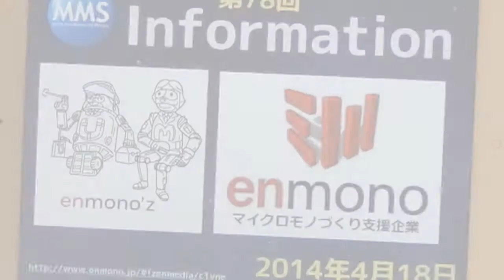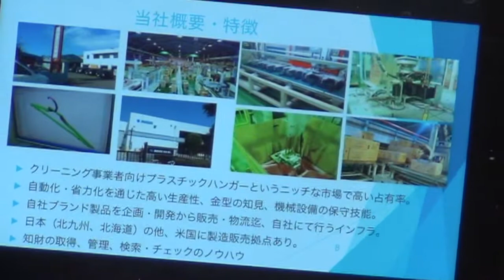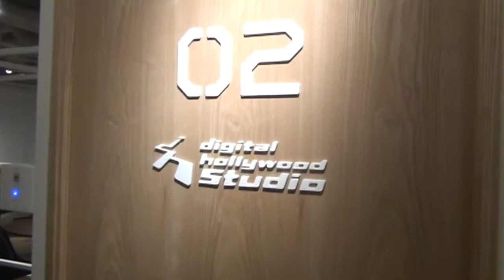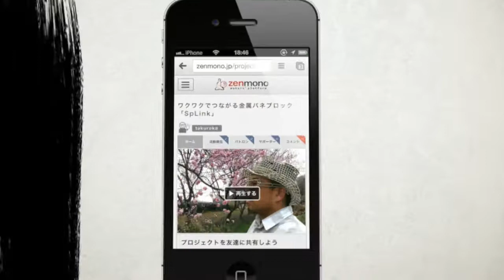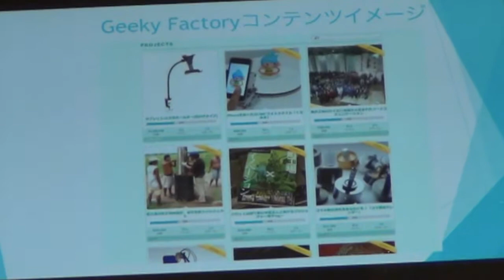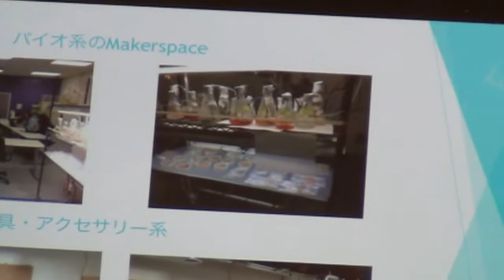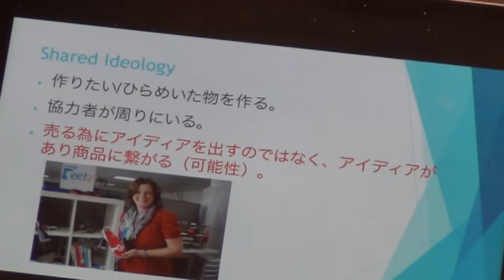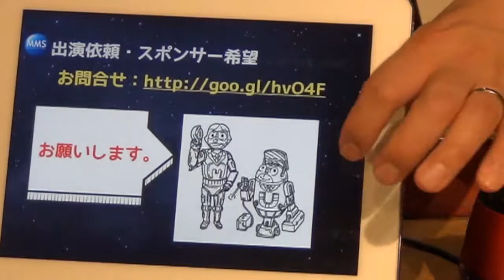2014/4/18 MMS第78回放送 福岡とアメリカをつなぐ モノづくりプラットフォーム 「Geeks」マルソー産業株式会社 代表取締役 三浦政景さま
タイムライン　以下詳細　↓
00:00：オープニング
00:20：開始
01:10：最新情報お知らせ
　cotas記事掲載
　zenmono新プロジェクト
　天然酵母パン カルナー　工房構築プロジェクト
　福岡とアメリカをつなぐ　モノづくりプラットフォーム 「Geeks」と「Geeky Factory」スタート
03:15：自己紹介～プレゼン
　MMSゲスト：マルソー産業　三浦様
22:20：fabbit見学
29:50：CM
31:40：後半、「Geeks」「Geeky Factory」について
42:00：製造業がクラウドファンディングを運営する安心感
1:01:45：日本のものづくりの未来
1:04:30：告知

「マイクロモノづくり経営革新講座（zenshcool）」ご案内

zenmedia：MMSアーカイブ
enmonoの書籍「マイクロモノづくりはじめよう」

次世代製造業潮流『マイクロモノづくりストリーミング（MMS）』
MMS第78回放送 福岡とアメリカをつなぐ モノづくりプラットフォーム 「Geeks」マルソー産業株式会社 代表取締役 三浦政景さま

　マイクロモノづくりストリーミング 町工場から自社製品を生み出す、「マイクロモノづくり」。 その「マイクロモノづくり」の実践者・支援者を毎回およびして対談をする製造業支援番組です。

■番組情報 次世代製造業潮流、トーク番組『マイクロモノづくりストリーミング』
メインパーソナリティ：